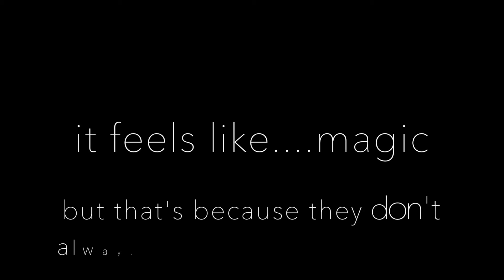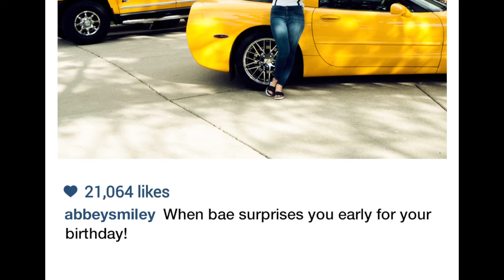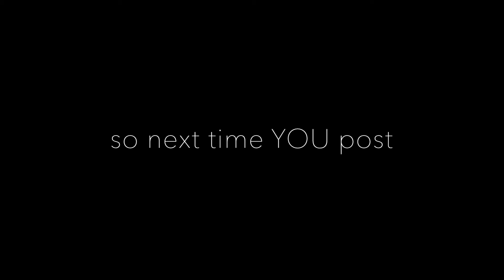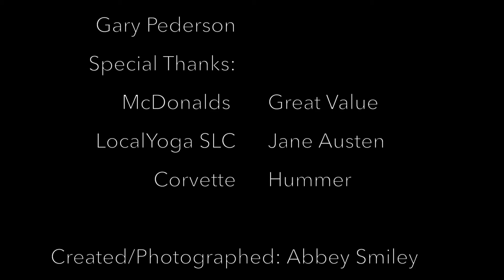Not So "Full-Frame"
Instagram can make people's lives look like magic, but that's because we don't always see the "full-frame."

Special Thanks:
Corvette
Hummer
Jane Austen
Great Value
McDonalds
Apple
LocalYoga SLC

Elsa & Peter Taylor
Lisa Smiley
Gary Pederson
Julie Brown
Zach Trujillo

and thanks to all of the people I stalked and followed on Instagram to figure out what posts are most relatable.

Sharing is welcome, and liking is encouraged.